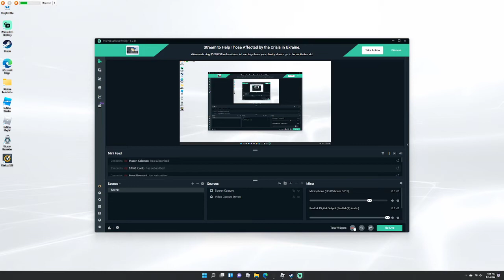I got gummy boots! bee swarm sim